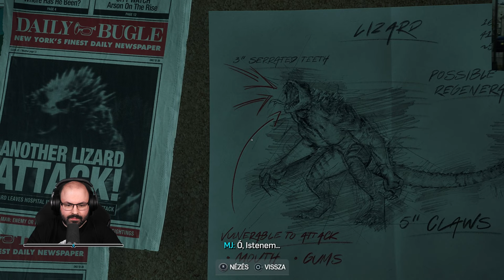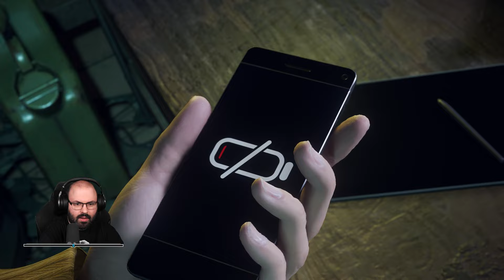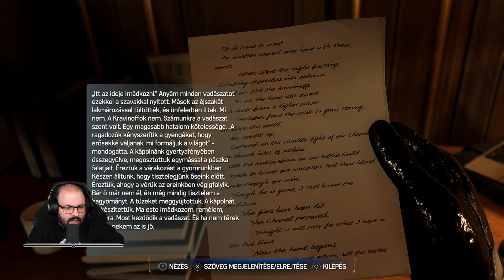Marvel's Spider-Man 2 (PS5 - MAGYAR FELIRAT - Csodálatos) #3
Időbélyegek

00:00:00 - Beköszönés
00:00:50 - Küldetés: Jófiúk
00:38:58 - Lengedezés
01:03:07 - Küldetés: A lángok meggyulladtak
01:39:26 - Küldetés: Maradj pozitív
02:05:13 - Lengedezés
02:11:18 - Küldetés: A saját szárnyaim
02:18:32 - Lengedezés
02:20:54 - Küldetés: Új szálak
02:47:45 - Elköszönés